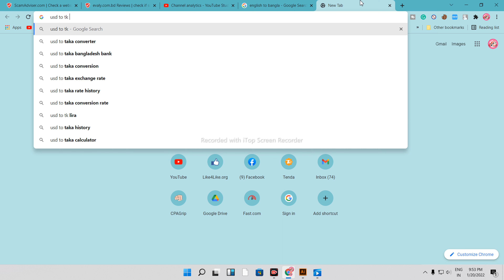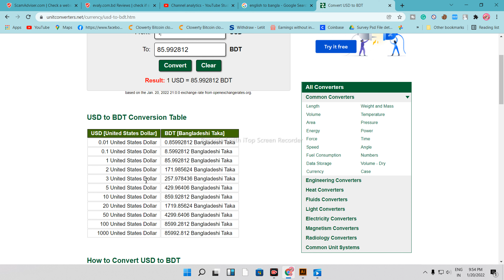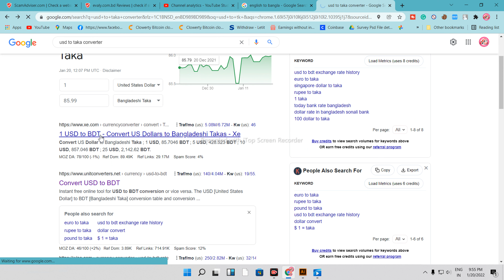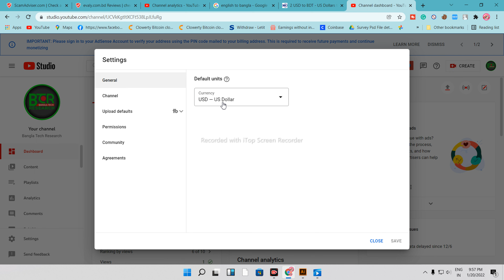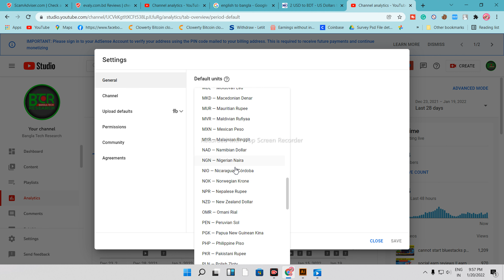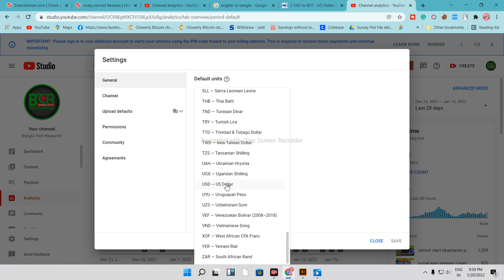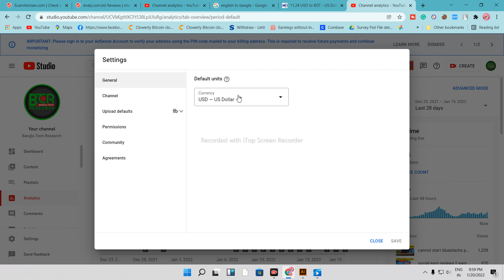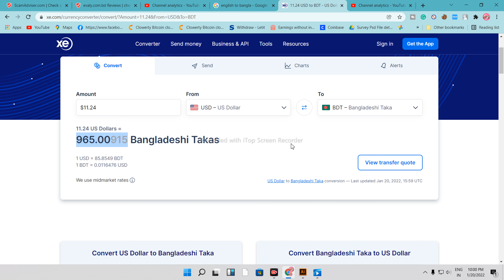how to change currency in youtube studio || youtube currency settings || bdt to dollar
"Keyword"
"how to change youtube currency"
"youtube premium change country"
"youtube payment currency"
"google account"
"youtube premium countries"
"adsense"
"adsense"
"youtube payment currency"
"social blade"
"how to change currency in youtube studio app"
"how to change currency on youtube"